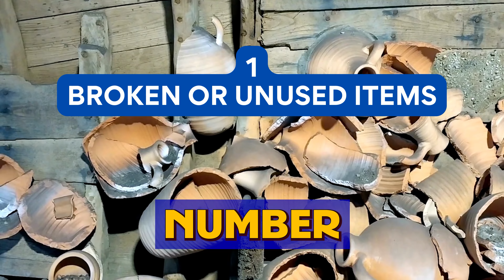Get Rid of These 8 Items to Attract Wealth| AstroWinners